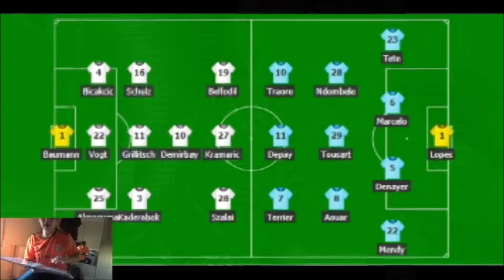Le Résumé: TSG 1899 Hoffenheim-Lyon (3ème J. du Groupe F de la LDC)